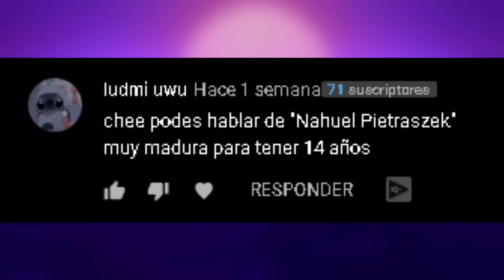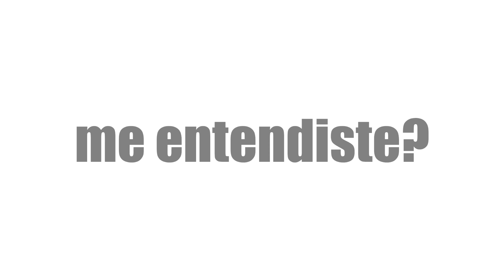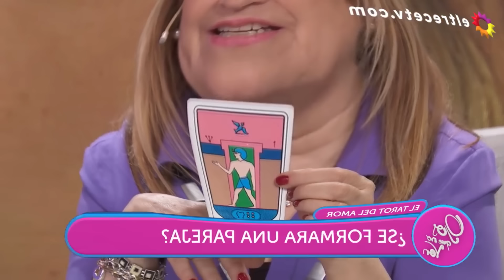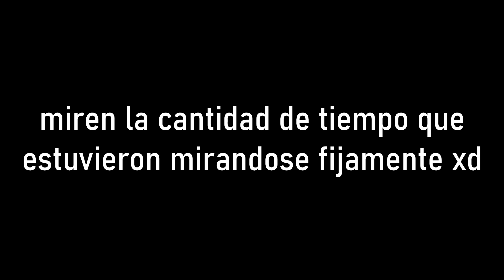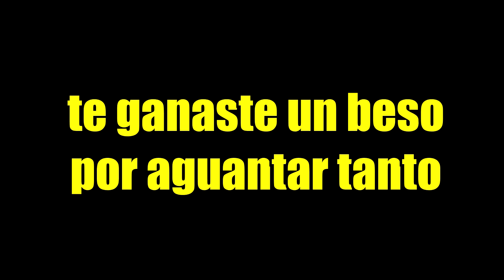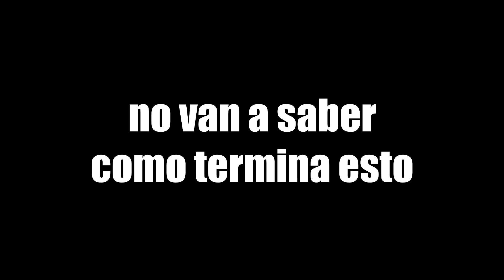NAHUEL PIETRASZEK en TELEVISION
Amigoooooos que onda, me pintó hacer un videito sobre este chabon que está re metido en polémicas últimamente pero no tenía ganas de hacer un video opinando del tema porque hay varios que opinan igual que yo, asique quería hacer algo diferente y encontré un material bastante piola sobre Nahuel Pietraszek yendo a un programa de televisión sobre citas, re nefasto...
Espero que les guste wacho los amo

41.900 👻